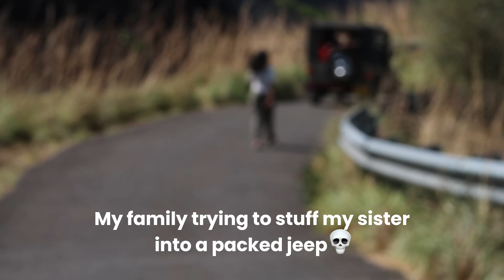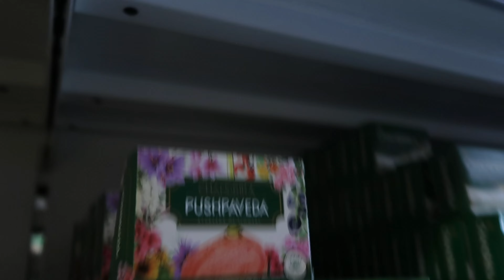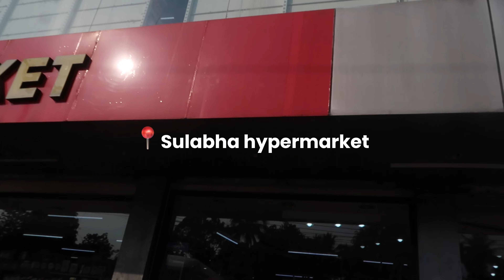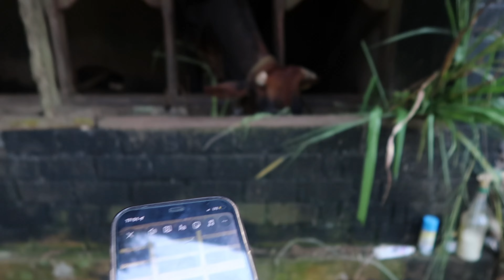A week in India ⋆⁺₊⋆ ☀︎ ⋆⁺₊⋆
I had sm fun so I hope this felt like you were there having fun with me😝 love youuuuuu😚😚😚 and look out for the other India vlogs!!!